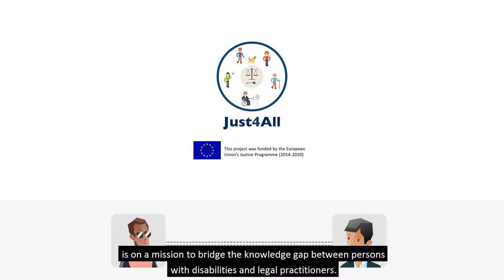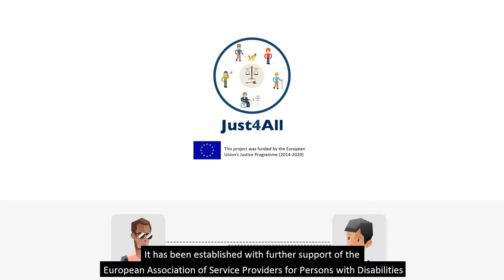Guaranteeing access to justices for persons with disabilities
The Just4All project aims to promote access to justice for persons with disabilities by raising awareness among legal practitioners on the needs of people with disabilities and develop a training for legal practitioners on that topic.

Find out more about the project's final event on 21st April 2021